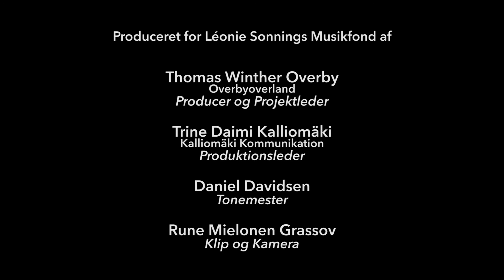Sonning Talenter 2018 Mathias Monrad Møller Tenor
R. Strauss
All mein Gedanken
P.Heise:
Den blomstrende sommer

Mathias Monrad Møller, tenor
Linda Dahl Laursen, piano